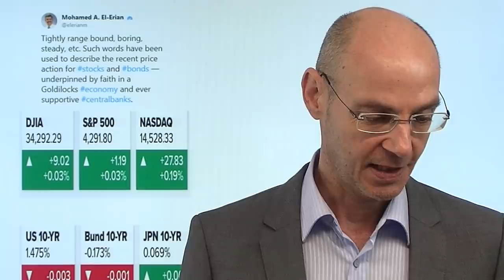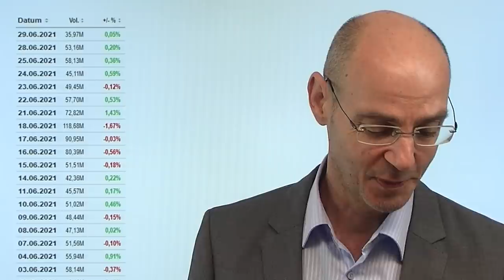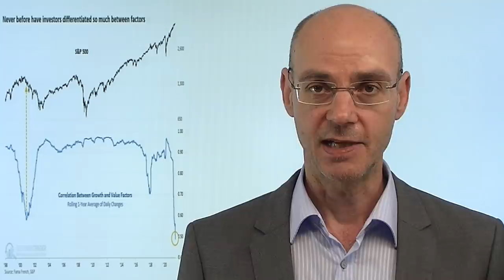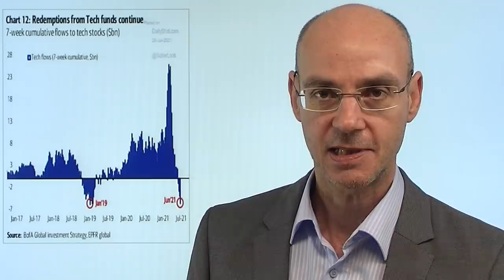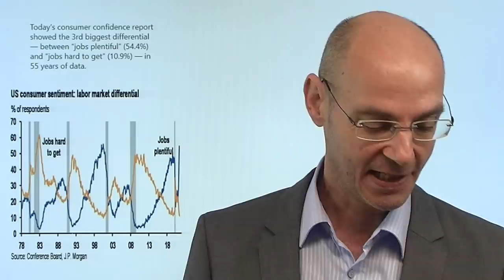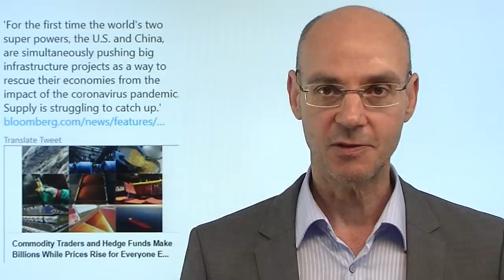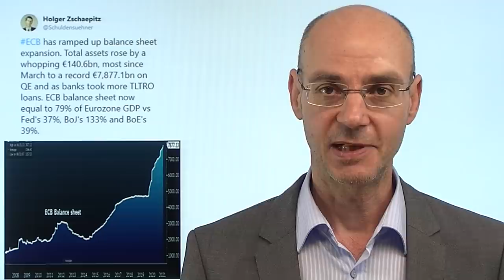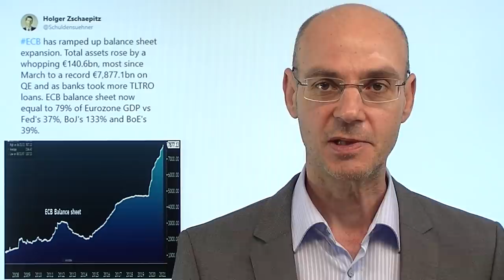Die Fed tötet den Markt! Videoausblick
Die US-Notenbank Fed hat eine Rolle rückwärts gemacht: erst ein hawkishes Sitzungsergebnis, dann vor allem von Jerome Powell und anderen die verbale Rolle rückwärts: war alles nicht so gemeint, wir werden uns viel Zeit lassen, bevor die ultralaxe Geldpolitik etwas zurück gefahren wird. Die Märkte glauben den Aussagen der Fed auch in Sachen Inflation - und verhalten sich, als wären sie narkotisiert: extrem dünne Umsätze, wenig Bewegung, vier Tage in Folge neue Allzeithochs bei S&P 500 und Nasdaq - und dennoch fallen weiterhin mehr Aktien als steigen. Wenn sich etwas bewegt, dann rotiert man aus Value in Growth - um dann später wieder zurück zu rotieren. Faktisch geht es der Fed wohl darum, ein Absacken der Märkte zu verhindern - als Ausrede aber dient der US-Arbeitsmarkt..